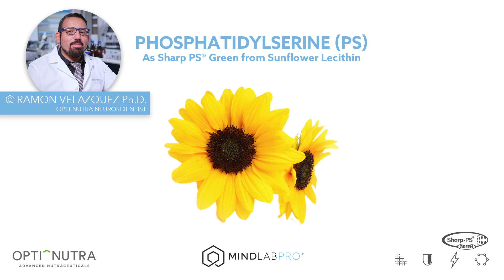Sharp-PS® Green Phosphatidylserine (PS) with Dr. Ramon Velazquez, Ph.D. | Mind Lab Pro®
Dr. Ramon Velazquez, Ph.D. reviews Sharp-PS® Green Phosphatidylserine (PS), one of Mind Lab Pro®'s eleven brain-boosting nootropic ingredients.